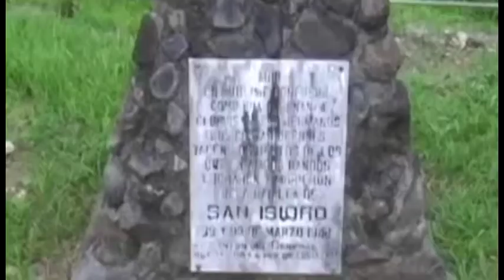Proponen declarar como calle 12 de Marzo de 1948 a vía en San Isidro de El General